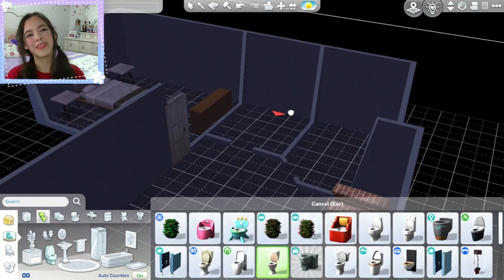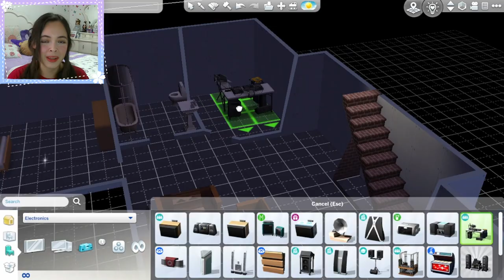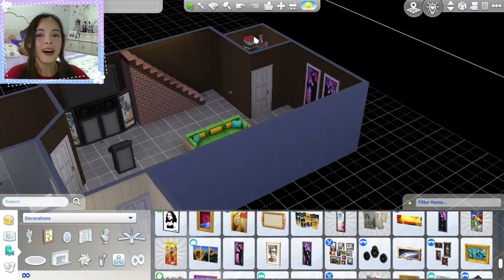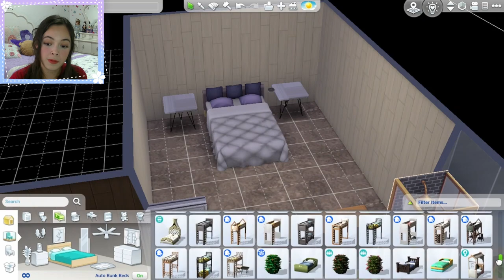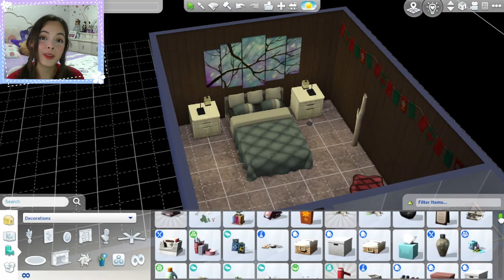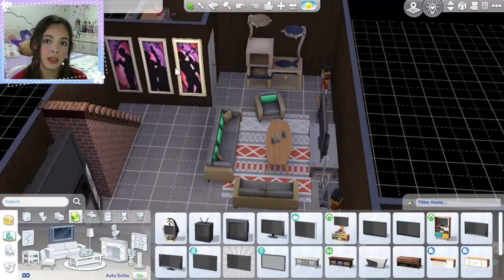Doing a Shell Challenge for the FIRST TIME! ~ Sims 4 [English and Portuguese Subtitles]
Hello, peoples! I finally decided to tackle a shell challenge that was made by a friend on a Discord server. In the video, I talk about the weird stuff that happened and I also give some tips on how I go about decorating a house in the Sims 4. I also rant a little about the struggles and problems that happen in this video game lol. This is a speed build, so I just do a voice over and you get to see some animals interrupting my recording ~live~ lol.
As always,  I'd like getting some feedback! I hope to see you around!

This house was not uploaded to the gallery as it's not functional, and I explain why in the video. But I did not use and Custom Content, just the packs from the game.

If you want to learn Portuguese, now's your chance! You can watch this video with Portuguese subtitles turned on so you can practice your reading and vocabulary! Turn off the volume to see how well you can understand with just the context. Learn a new language through games, videos, and entertainment!

Although this video is not targeted to children and the Sims 4 is intended for kids 13 and up, it is family friendly. There is no cussing and it is sheltered people safe lol.

THE ONLY SONG I OWN IN THIS VIDEO IS THE INTRO! EVERYTHING ELSE DOES NOT BELONG TO ME